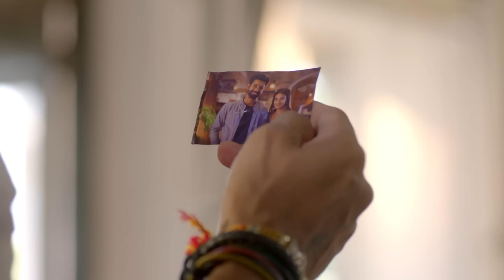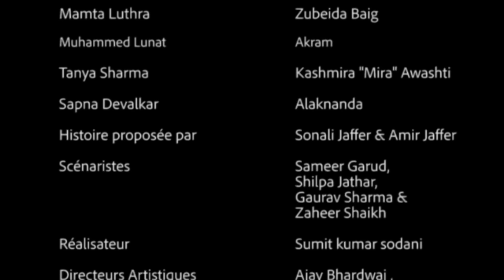Un amour désespéré - Episode 111 - Série en français